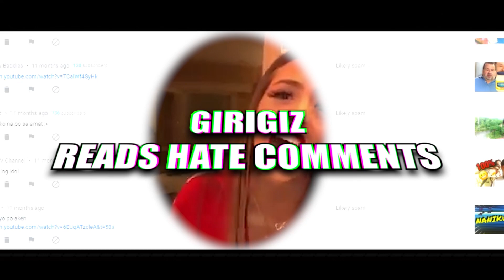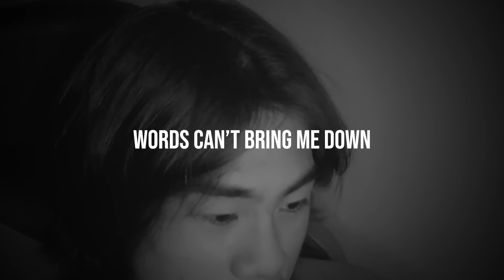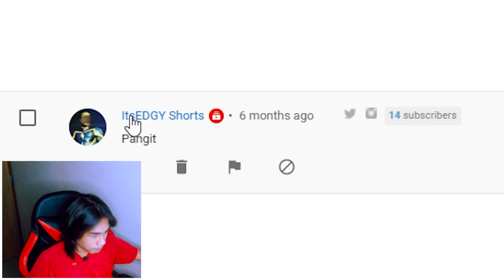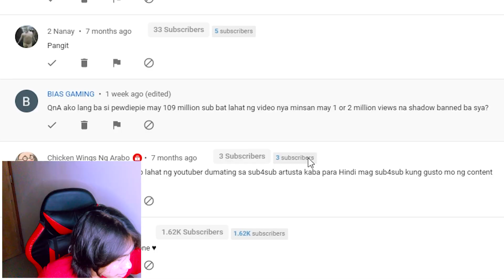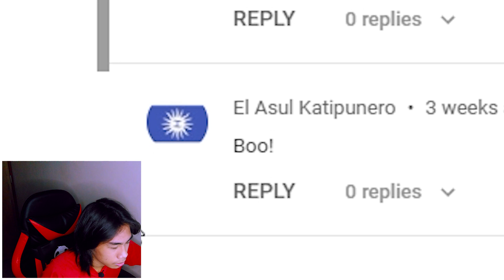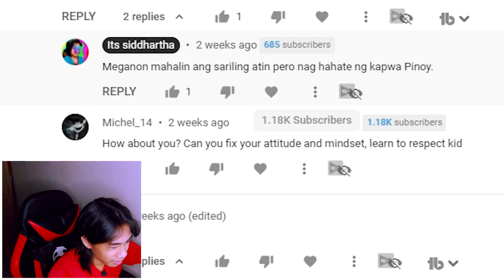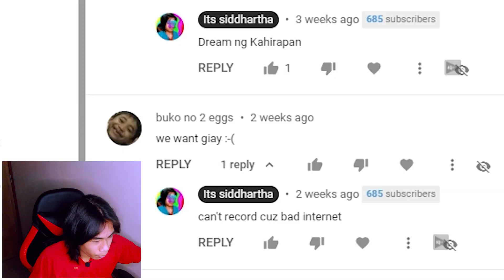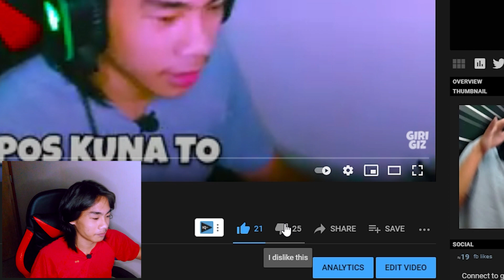Nag basa ako ng HATE COMMENTS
Nag basa ako ng mga hate comments, Di ako umiyak